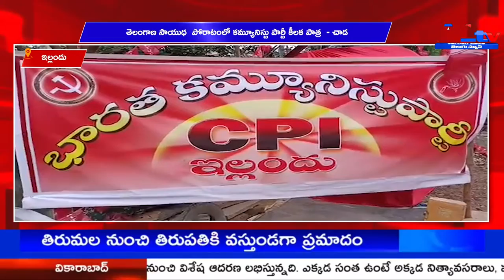ఇల్లందు తెలంగాణ సాయుధ పోరాటంలో కమ్యూనిస్టు పార్టీ కీలక పాత్ర - చాడ